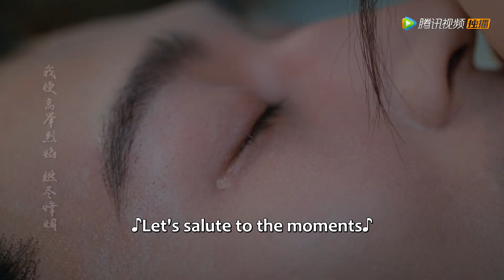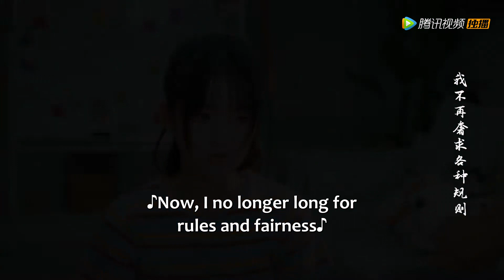Clip | Rong kissed the Emperor goodbye and backed to modern times|ENG SUB [Please Don't Spoil Me S3]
【Synopsis】It tells the story of Yan Yiyi, the heroine, who accidentally enters into the novel she wrote and tries her best to become a "nail house" in the cold palace in order to return to reality, but makes the emperor Qin Yu, who is sexually continent, very interested.
【Starring】Zhang Miaoyi, JinXianzheng, ZhaoYiyang